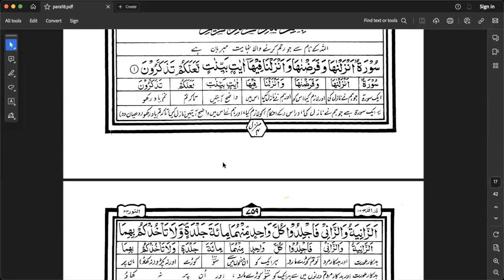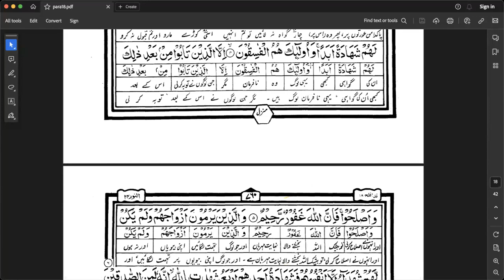Surah An-Noor !! Tafseer by Mugheerah luqman !! lecture 1